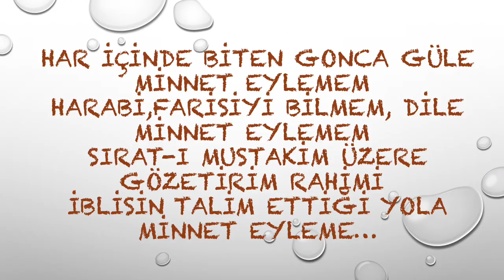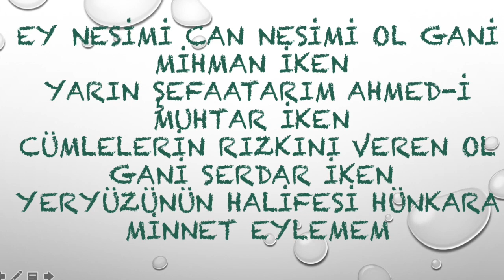Kul Nesimi Minnet Eylemem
Har içinde biten gonca güle minnet eylemem
Harabi,Farisiyi bilmem, dile minnet eylemem
Sırat-ı Müstakim üzere gözetirim Rahimi
İblisin talim ettiği yola minnet eyleme

Bİir acayip derde düştüm herkes gider karına
Bugün buldum bugün yerim,Hak kerimdir yarına
Zerrece tamahım yoktur şu dünya varına
Rızkımı veren Hüda dır kula minnet eylemem

Ey Nesimi Can Nesimi ol gani mihman iken
Yarın şefaatarım Ahmed-i Muhtar iken
Cümlelerin rızkını veren ol gani serdar iken
Yeryüzünün halifesi hünkara minnet eylemem

Kul Nesimi